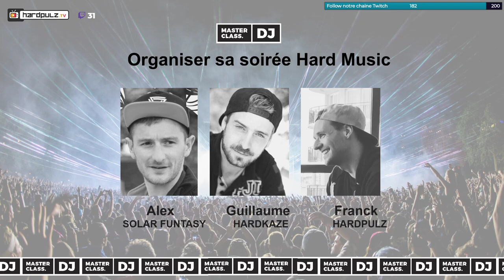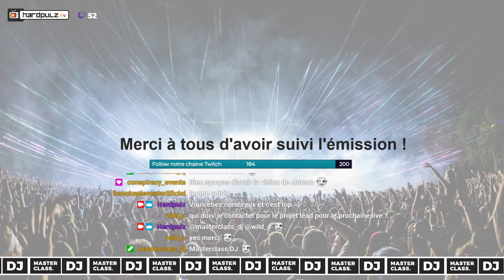Organiser sa soirée Hardstyle et Hardcore [ MASTERCLASS.DJ ]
Aujourd'hui Solène de 𝗠𝗮𝘀𝘁𝗲𝗿𝗰𝗹𝗮𝘀𝘀.𝗗𝗝 reçoit Guillaume (Onkaze / Hardkaze), Alexis (Luçay Média & Fun / Solar Funtasy) et Franck (Hardpulz) pour discuter de l'organisation d’événements Hard Music.
Questions du public, partage d’expérience pour organiser en extérieur comme en intérieur, n'hésite pas à te lancer, nous contacter pour bien te préparer :)

Émission diffusée le 03 Juin 2020

Les émissions Masterclass.DJ sont diffusées en live sur 𝙃𝙖𝙧𝙙𝙥𝙪𝙡𝙯 𝙏𝙑 📺